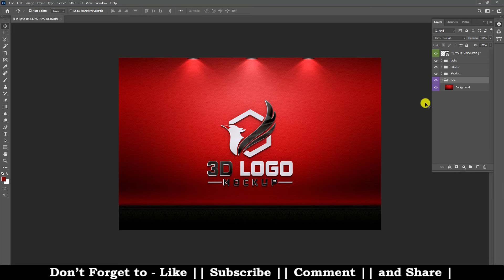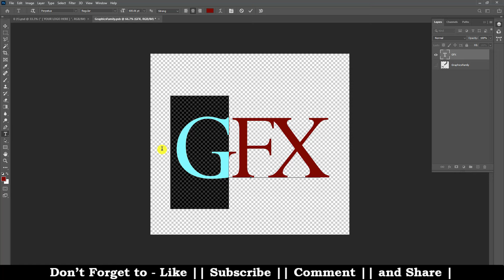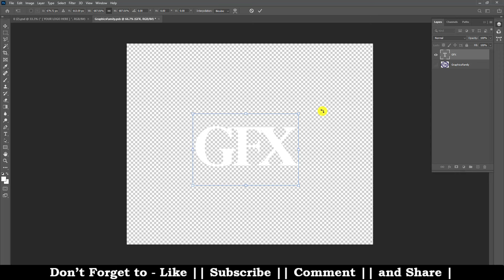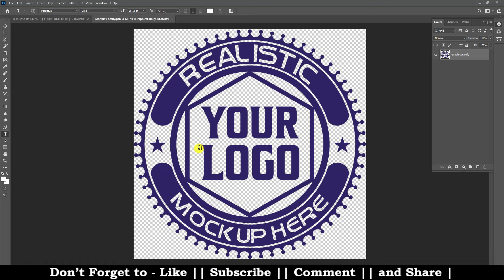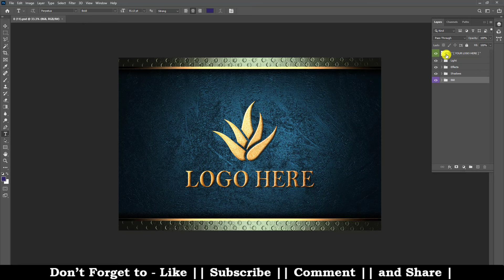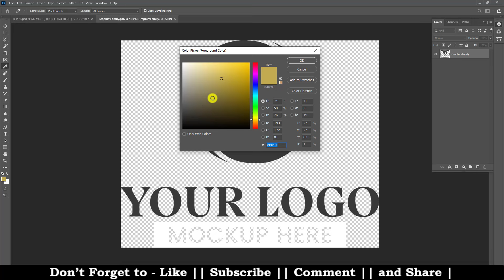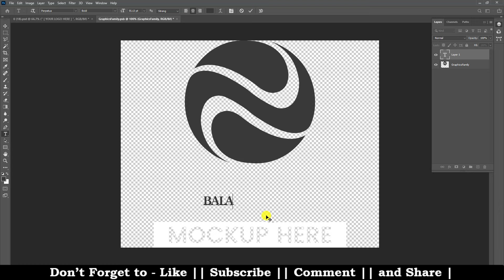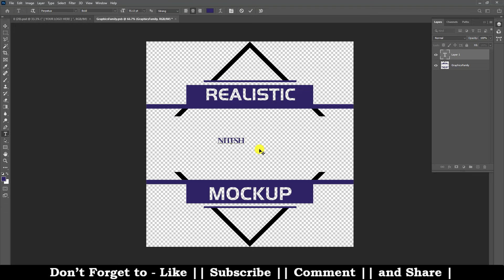3D Luxury Logo Mockup Free Download || Nitesh GFX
:: HELLO FRIEND

AAJ ME AAP SABHI DOSTO KE SATHA SHARE KARNE VALA HU 3D Luxury Logo Mockup \ ISKO AAP FREE ME DOWNLOAD  KAR SAKTE HO | KESE USE KARNA HE YE MENE VIDEO ME BATAYA HUVA HE || VIDEO KO END TAK WATCH KARE AND PASSWORD AAP KO VIDEO ME MIL JAYEGA || THANKS ||